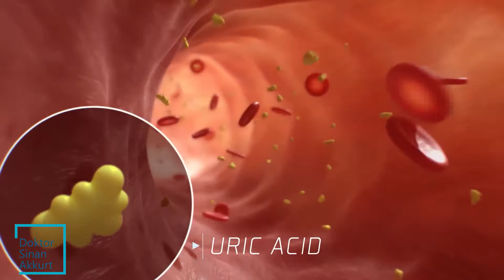Gut hastaları için yürüyüş uygun mudur?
Gut hastaları yürüyüş yapabilirler. Gut hastalığını şöyle bir hatırlayalım. Vücudumuzda metabolizmamız oluşurken ürik asit denen bir bileşik oluşur. Bu bileşik böbrekten süzülürken o kadar çok miktarda oluşur ki kristalleşmeye başlar. Ve bu kristaller özellikle eklemlerimizde yer alır. Hızlıca biriktiği dönemlerde de bu hastalar atak geçirirler ve şiddetli eklem ağrıları yaşarlar ve böbrek ağrıları yaşarlar. Gut hastalarımızın yürüyüş yapmasında aslında hiçbir sakınca yok ancak tabii atak döneminde ciddi ağrı yaşadıkları için genelde istirahat halinde bulunurlar. Eğer normal şartlarda atak dışında gut hastası iseniz ve atak dışında hareket ederseniz vücudun detoksifikasyonuna katkı sağlarsınız. Bunu bir de günde kilo başına 40 cc minimum olmak üzere su ile desteklerseniz de gut hastalığınızın tedavisine destek olursunuz.